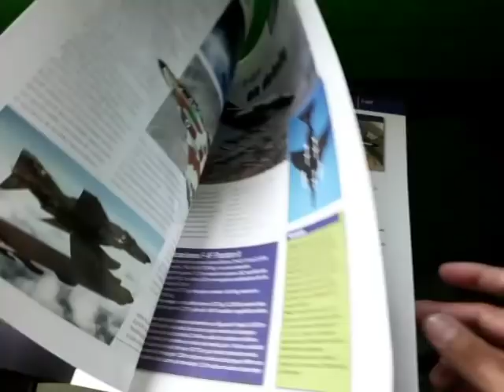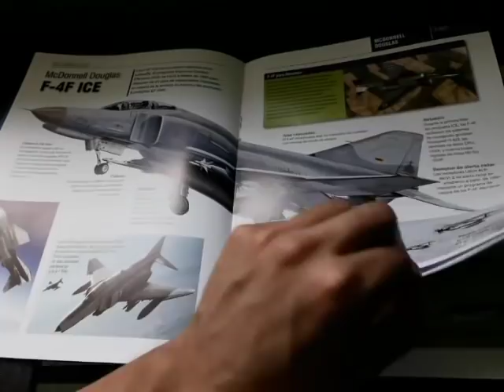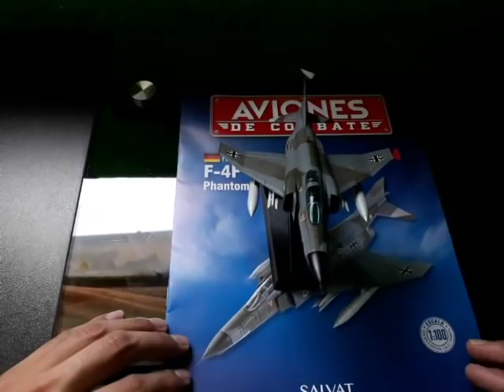F-4F Phantom II - Avión Escala 1:100. SALVAT (Fascículo-4) Unboxing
F-4F Phantom II Cuarto avión de la colección a escala de 1:100 Salvat. Incluye 1 revista y un avión de metal a escala de colección especial.

O en tu puesto de periódico más cercano.